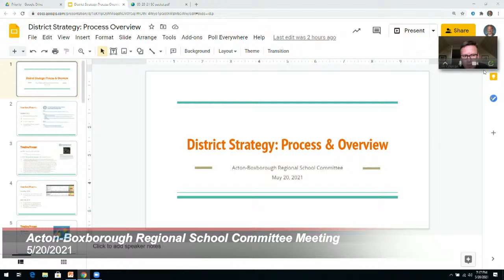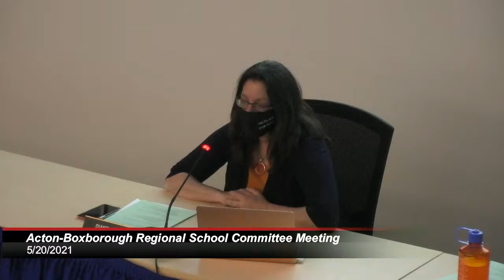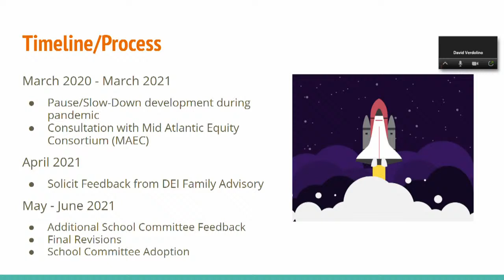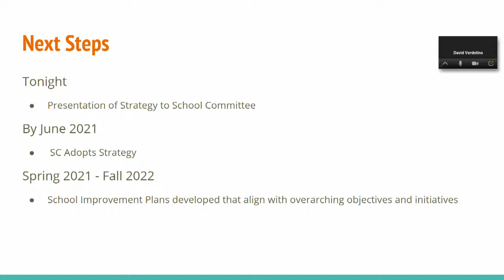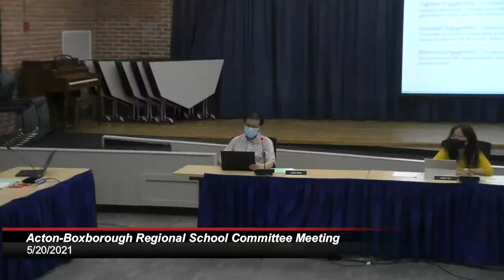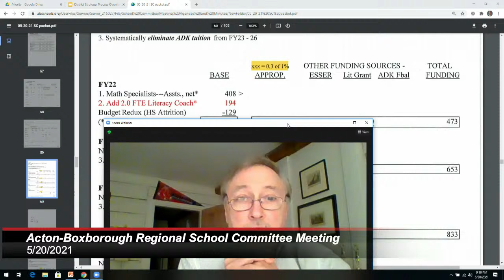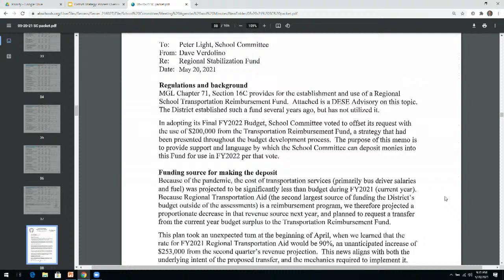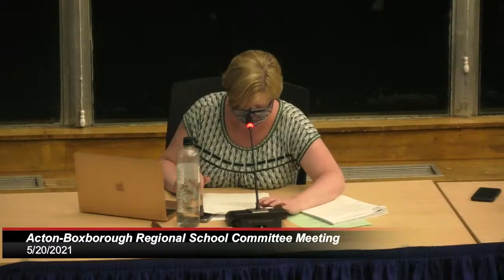Acton Boxborough Regional School Committee Meeting 5/20/21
ACTON-BOXBOROUGH REGIONAL SCHOOL COMMITTEE (ABRSC)
MEETING AGENDA
Virtual Public Meeting May 20, 2021
To attend 6:30 p.m. Executive Session
7:00 p.m. Business Meeting
To preregister for Public Comment (required):
(pre-registration must be submitted 24 hours prior to the start of the meeting)
1. Call to Order (6:30)
2. EXECUTIVE SESSION
- to be convened under MGL Ch 30A, sec. 21(a) purpose (3): to discuss strategy with
respect to litigation because an open meeting may have a detrimental effect on the
litigating position of the Committee.
3. Return to Business Meeting (7:00)
a. Chairperson’s Welcome - Tessa McKinley
i. Results of the Boxborough Annual Election
ii. Recommendation to Approve $10,000 Acton Boxborough Student
b. ABRHS Student Rep Update
c. Public Participation - Please see note in the heading above
d. Superintendent’s Update – Peter Light
4. PRESENTATIONS - none
5. NEW BUSINESS (7:20)
a. Policy - Diane Baum
i. Evaluation of the Instructional Program, File: IL (combined with District
Program Assessments, File: ILBA) - First Read
ii. Providing Funds for the Schools, File: DDA, to be revised as Public Gifts
to the Schools, File: KCD - First Read (addendum)
6. ONGOING BUSINESS (8:00)
a. ABRSD Strategy 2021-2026 - VOTE - Peter Light
b. Multi-Tiered System of Support (MTSS) Revised Plan- P. Light (addendum)
c. Superintendent Annual Evaluation - Tessa McKinley
i. Final Report on Status of FY21 Goals - Peter Light (addendum)
ii. Invitation for Public Input by June 4th
d. Budget Update - Dave Verdolino
i. FY21 Q3 Report (addendum)
ii. Recommendation to Transfer from FY2021 State Transportation
Reimbursements the sum of $200,000 to the District’s Transportation
Stabilization Fund - VOTE
iii. EDCO Update
iv. FY22 Update (addendum)
v. Acton Leadership Group - Boxborough Leadership Forum Updates
e. Consent Agenda - VOTE - Tessa McKinley (9:15)
i. Approval of Meeting Minutes of 4/15/21 (addendum) and 5/6/21 workshop
ii. Recommendation to Approve $1,500 grant from Emerson Hospital to
R.J.Grey JH to offset the fruit and vegetable garden project
iii. Recommendation to Approve $2,000 grant from Eastern Bank Charitable
Foundation to AB Community Education’s summer day program
iv. Recommendation to Approve $7,000 grant from AB United Way to AB
Community Ed Summer Day Program scholarships
f. Subcommittee and Member Reports (9:30)
i. Building Committee - Adam Klein
1. FYI: Approved Meeting Minutes
ii. Statement of Warrants and Recommendation to Approve - VOTE - Tessa
McKinley
b. FYI
7. Adjourn (9:40)
Posted on 5/14/21 at 4:30 p.m.
NEXT MEETINGS (via zoom):
June 10 and June 17 ABRSC at 7:00 p.m.
Tuesday, July 20 ABRSC Workshop at 7:00 p.m.
FOR YOUR INFORMATION (FYI)
a. Annual Town Meeting Presentation Slides, Tessa McKinley & John Petersen
b. Acton Town Meeting is June 21. Boxborough Town Meeting is June 12.
c. Families’ Gifts of Picnic Tables to the Conant School, Abigail Dressler
d. ALG Materials, 5/13/21 meeting
e. Suicide Prevention Training - Click here QPR Training Flyer for details and to
sign up online. Next one: June 2 from 7 - 9 p.m.